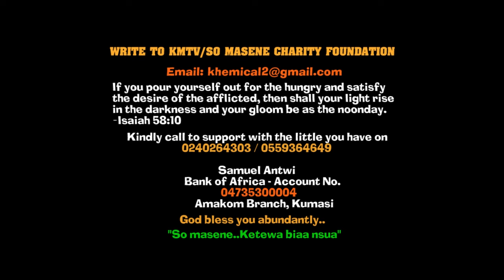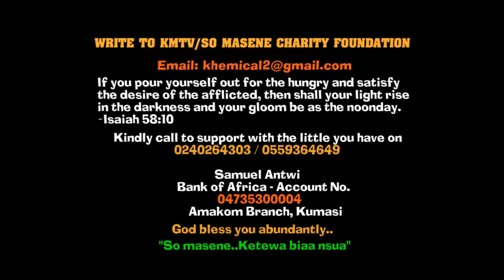🔥I don't câre! Opambour añgry with Asante Chiefs & advises Wontumi: Begoro Ankobeahene to be děst..